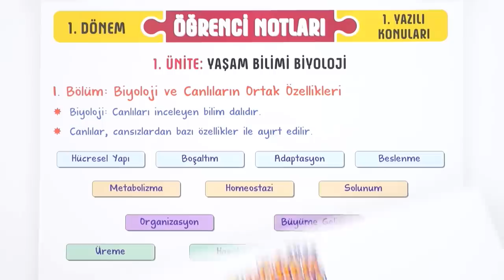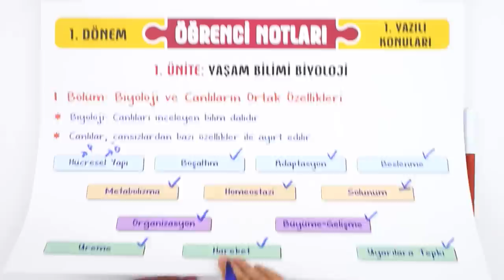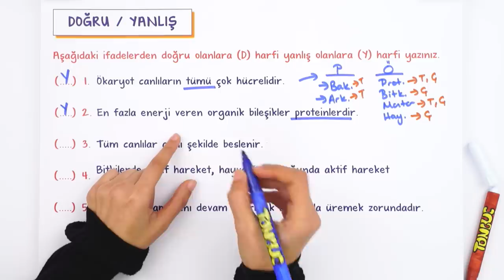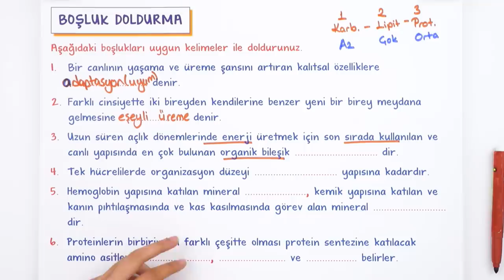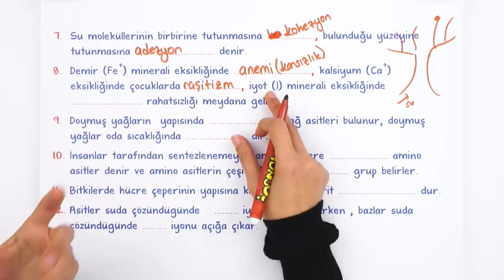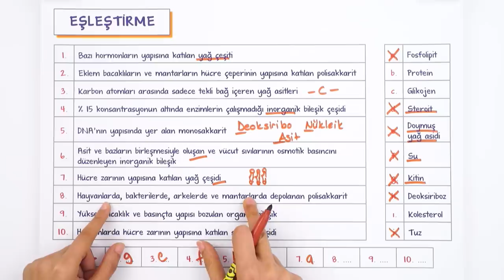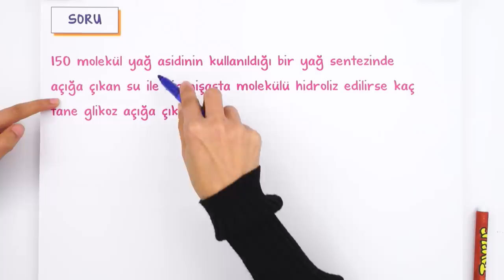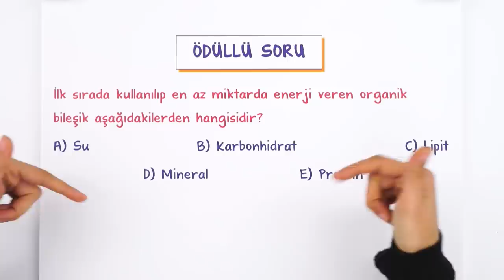9.Sınıf Biyoloji 1.Dönem 1.Yazılıya Hazırlık 📑 #2023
Yazılıkampı boyunca 9.Sınıf derslerinde bilmen gerekenlerin olduğu mükemmel yazılı provası ile karşınızdayız! biyoloji sınavına girmeden önce mutlaka yazılı hazırlık videosunu izlemelisin. Ayrıca videonun PDF'sini indirmeyi de unutma.😉🚀

Derse Başlangıç: 00:00
Yaşam Bilimi Biyoloji - Biyoloji ve Canlıların Ortak Özellikler: 00:35
Canlıların Yapısındaki Temel Bileşenler: 07:12
Yazılıya Hazırlık Provası: 11:00